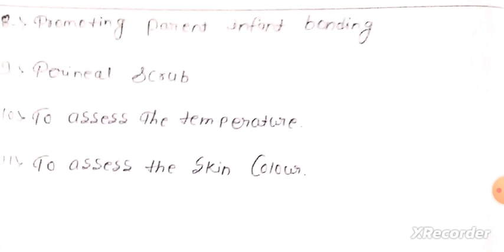Apgar score # assignment # paediatric /child health nursing # dhyeya nursing #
This video provide knowledge related to -
how to check apgar scoring of a child